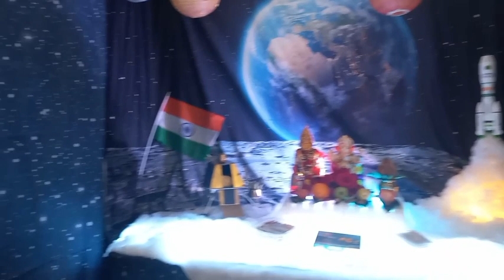Ganpati celebration at Sonal Ganesh Home